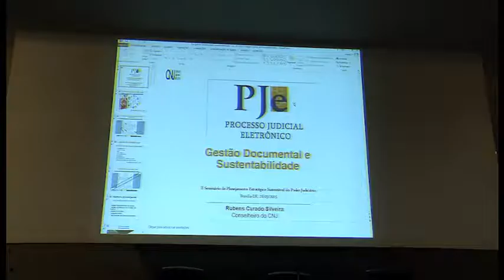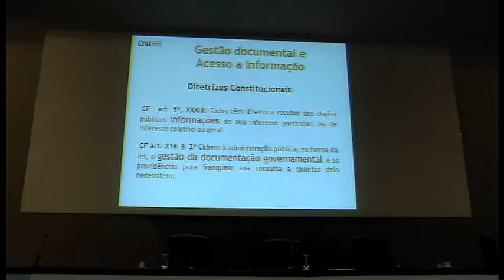Palestra: Rubens Curado - Seminário de Planejamento Sustentável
Palestra do conselheiro do CNJ, Rubens Curado, sobre Processo Judicial Eletrônico, no II Seminário de Planejamento Estratégico Sustentável do Poder Judiciário, realizado no auditório Externo do Superior Tribunal de Justiça no dia 28 de maio de 2015.